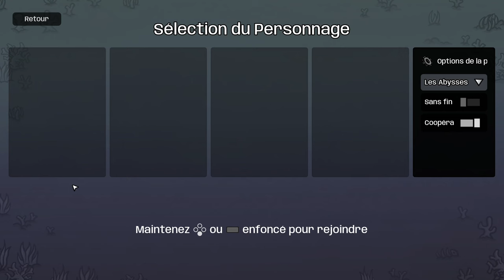BROTATO - ABYSSAL TERRORS Coop - Ep01 - A deux au fond des abysses ! [FR]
Chobitty et LecygneNoir profitent de la mise à jour coop de Brotato pour découvrir le DLC dans la foulée !

- Ardarin
- Broudaff
- Célestin
- Mallevin
- Mangazore
- Zmoi6